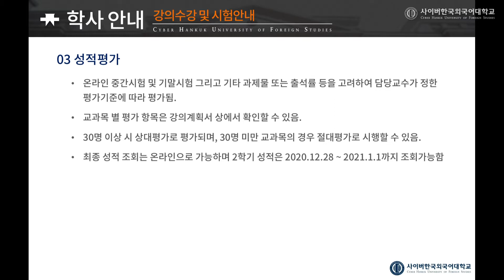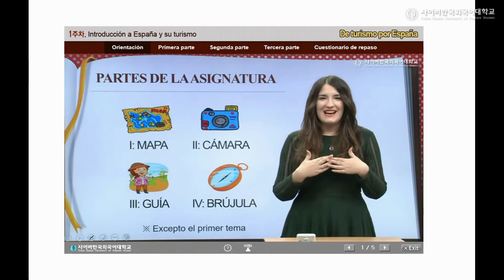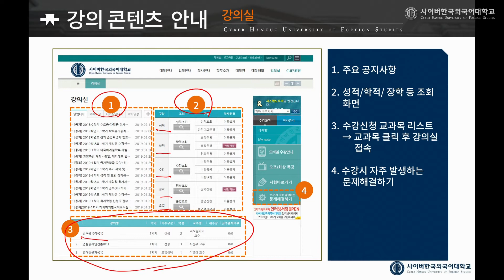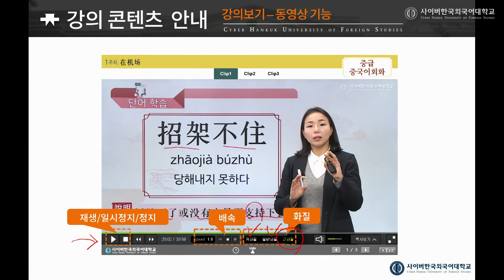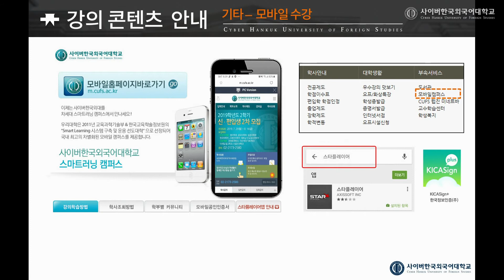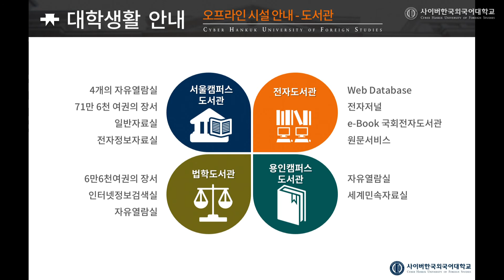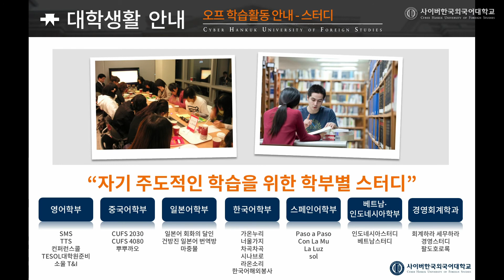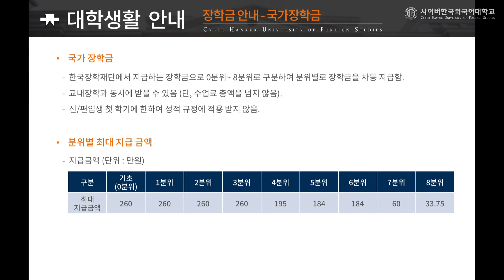[사이버한국외국어대학교]_2020-2학기 신.편입생 오리엔테이션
안녕하세요!

0:00 시작하기
0:09 학사안내
5:21 강의콘텐츠 안내
15:18 대학생활 안내